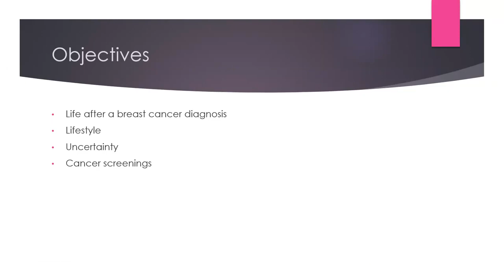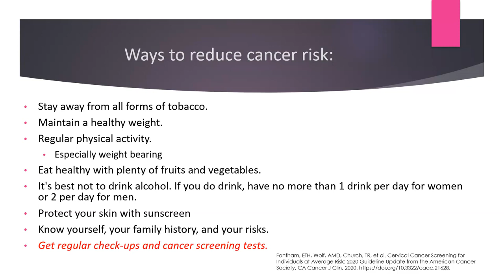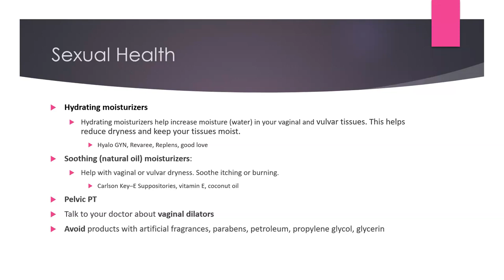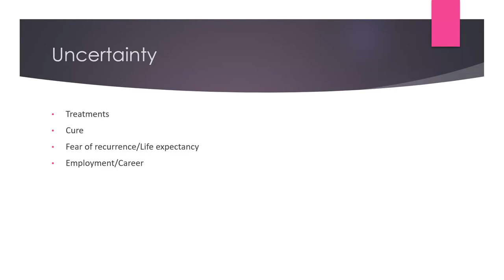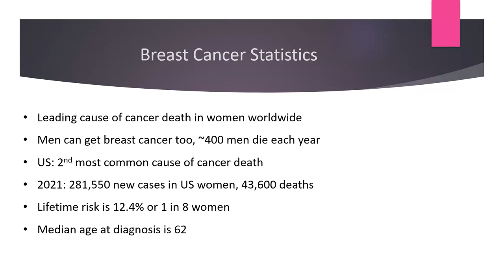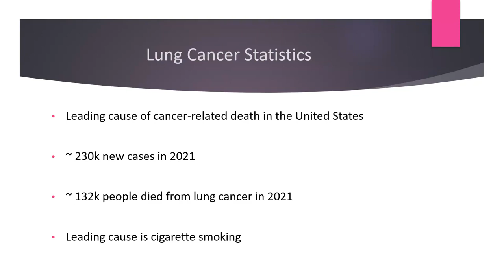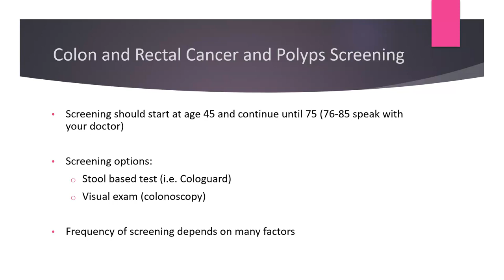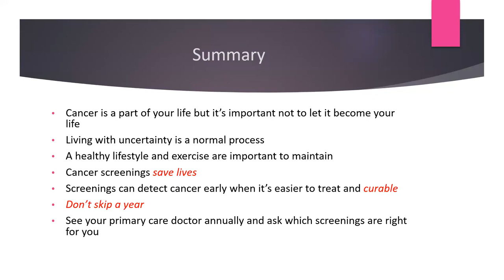Don’t Lose Sight of the Bigger Health Picture: Surviving and Thriving After a Cancer Diagnosis